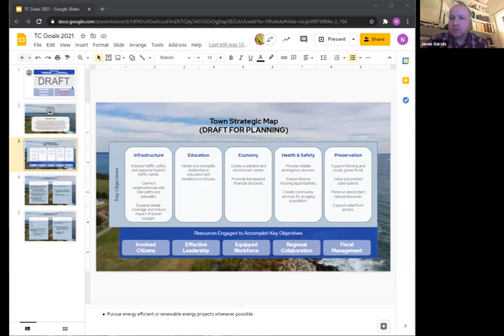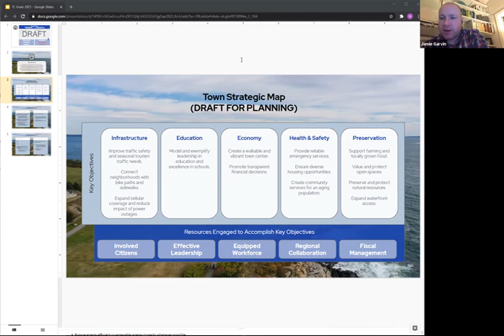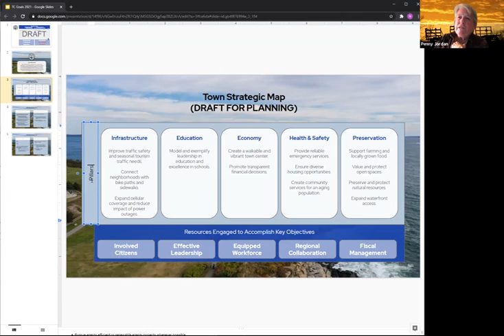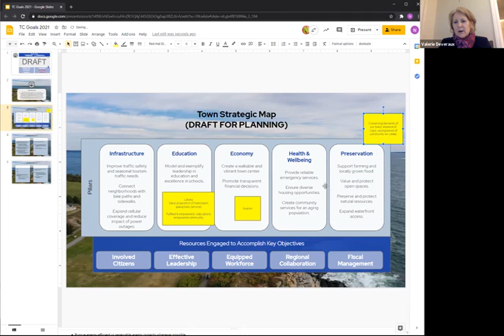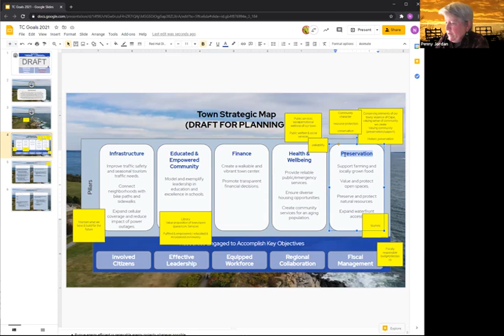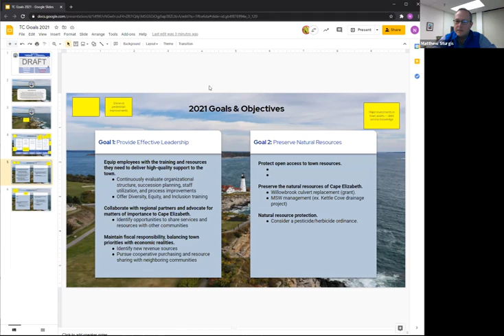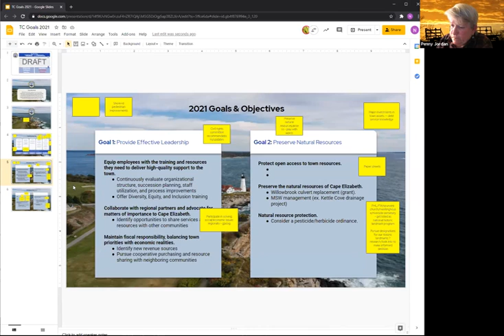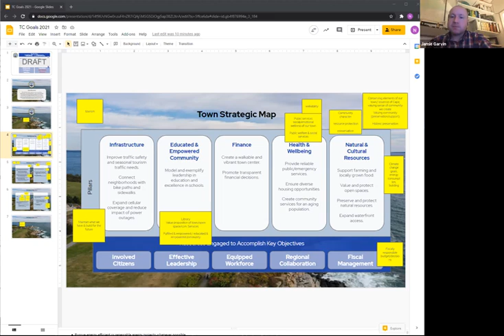Town Council Special Workshop 01/12/2021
Cape Elizabeth Town Council Special Workshop
Tuesday, January 12, 2021
7:00PM